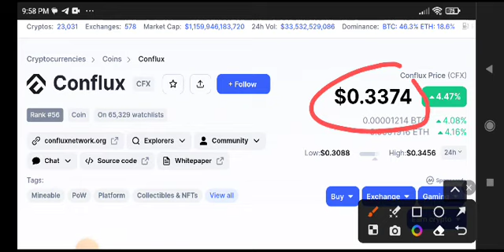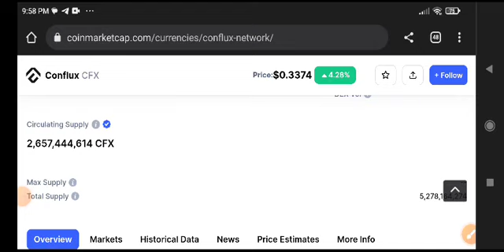Conflux News Today! CFX Coin Price Prediction